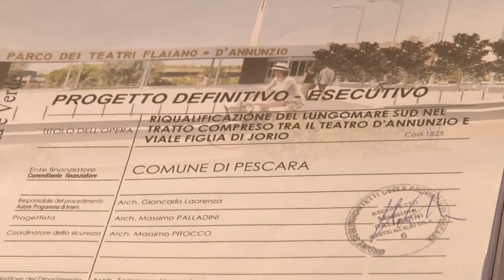Pescara sud. Risolto il problema parcheggi per l'estate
Sono circa 200 gli stalli per il parcheggio a disposizione per la riviera sud di Pescara nell'area verde di Via Barbella. La soluzione serve ad ovviare al problema sollevatosi a seguito dei lavori di riqualificazione della riviera difronte l'Anfiteatro d'Annunzio